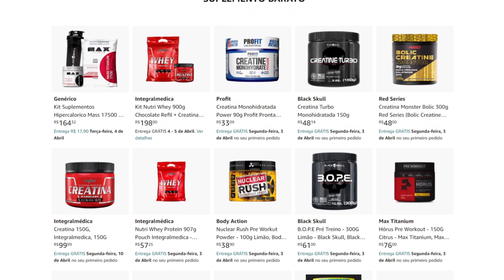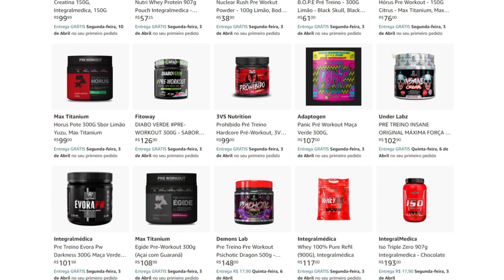PRANCHA ABDOMINAL BENEFÍCIOS - Faça TODOS os DIAS por 1 MINUTO!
Prancha abdominal benefícios de fazer todos os dias por 1 minuto. A prancha abdominal é um dos melhores exercícios para fortalecer o núcleo, aumentar a força e a resistência dos abdominais, melhorar a postura, ajudar na perda de peso e muito mais.

🔥 SUPLEMENTO BARATO:

⚠ AVISO de DIREITOS AUTORAIS:

Se você tiver qualquer problema com meu upload (incluindo direitos autorais), você pode entrar em contato comigo em (@marujoreal) e eu cooperarei alegremente e o retirarei!

Não reivindicamos esses clipes como nossos. Todos os créditos vão para os proprietários legítimos. Se seu clipe foi apresentado e você deseja que ele seja removido, envie-nos uma mensagem explicando a situação e resolveremos.

Se você não gosta de nenhum dos meus uploads por qualquer motivo, por favor entre em contato comigo aqui no YouTube me enviando uma mensagem privada ou em (@marujoreal ) e eu cooperarei alegremente e o retirarei!